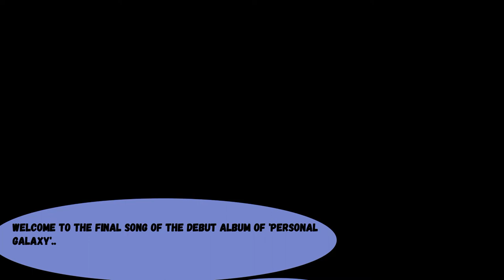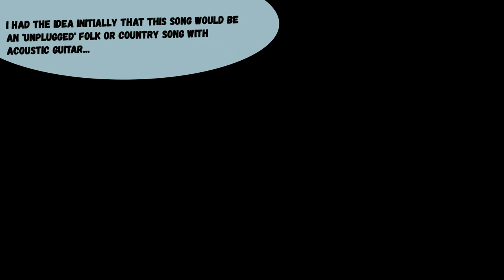Rescued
Lyrics:
They told us on the street they found you wandering
Your shudder when it thunders tells us more
Told us we had to wait to get you well enough
And we wondered who you missed when we got home

Your angels let us break the rules and foster
At first it was just a joke it seemed to me
But later on, like from a Caravan mom’s bumper
I thought ‘who rescued who’ indeed

Who rescued who from sadness
Who rescued who from a cage
Who rescued who from an empty street
Who rescued who indeed

You gained a lot of fans with your underbite
Everywhere we went you came along
You taught us how to start a conversation
You taught us how to say ‘Welcome Home’

Not all folks are fans of our furry friends
But even they were impressed when you came around
Always quiet-natured always well behaved
As long as you’re held or a nap’s allowed

Who rescued who from abandonment
Who rescued who from the rain
Who rescued who from a darkened night